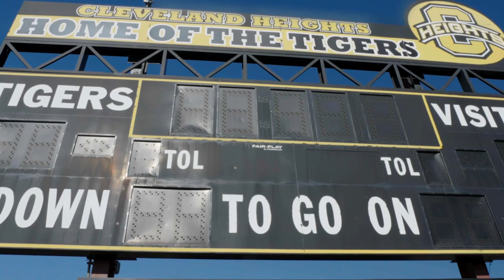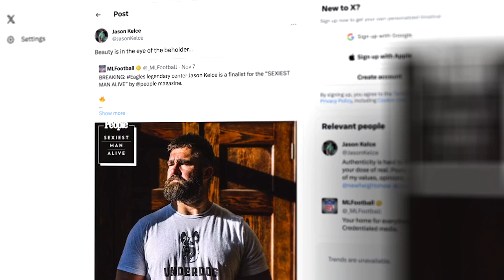Coaching Kelce: Nothing surprises anyone about Travis & Jason Kelce | Monday Night Countdown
Ahead of the Eagles vs. Chiefs in Monday Night Football, tune into “Coaching Kelce,” which chronicles each of Travis and Jason Kelce’s early years and that while both are very different from one another, they are still very alike.